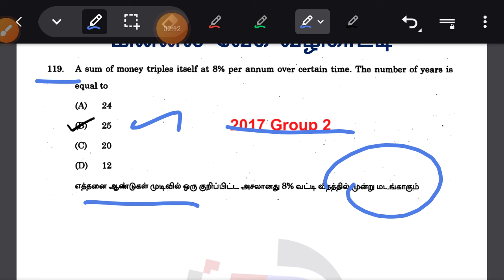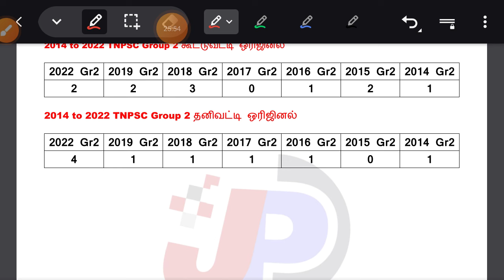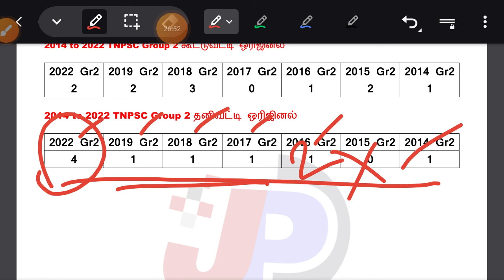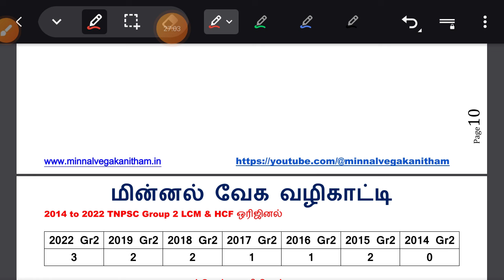2014 to 2022 குரூப் 2 தனிவட்டி 1 கணக்கு உறுதி ஒரிஜினல் & Shortcut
TOP 70 ந.பிச்சமூர்த்தி, சி.சு.செல்லப்பா, மு.மேத்தா, ஈரோடு தமிழன்பன், அப்துல்ரகுமான் Last Revision - 8

TOP 87 முடியரசன், வாணிதாசன், சுரதா, கண்ணதாசன், உடுமலை நாராயண கவி, பட்டுக்கோட்டை கல்யாணசுந்தரம், மருதகாசி